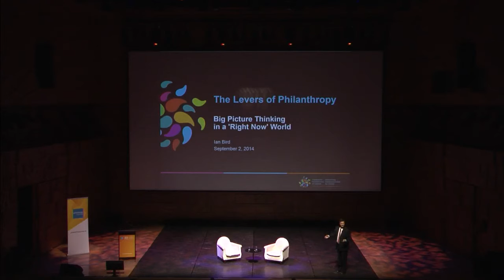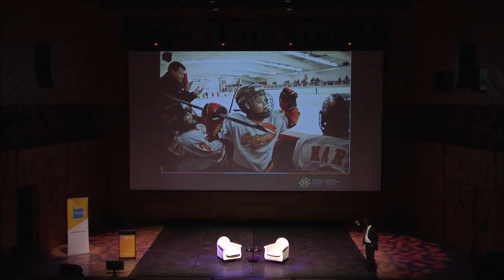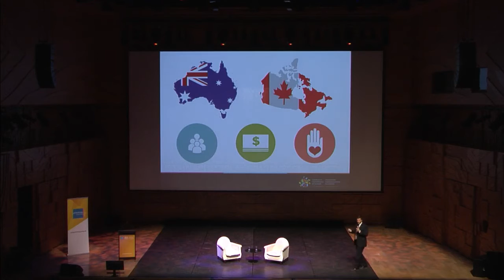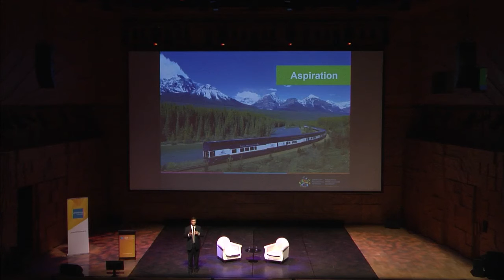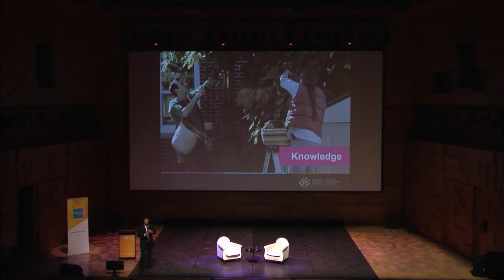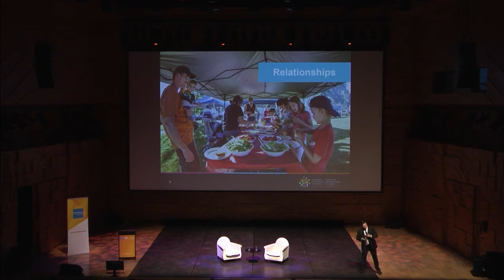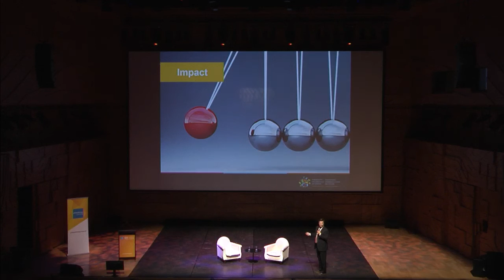Ian Bird explores the levers of philanthropy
Ian Bird is the President and CEO at Community Foundations of Canada, the national network that connects the country's 191 community foundations.